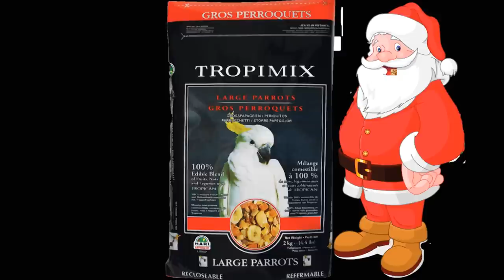The night before Christmas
It's that time of year again. Look to the skies to see Santa and his flamingos in this avian adaptation of the classic Clement C. Moore holiday story. Narrated by Steve Duncan.